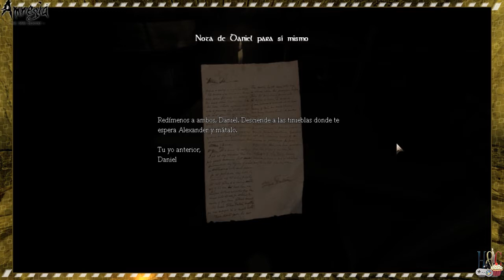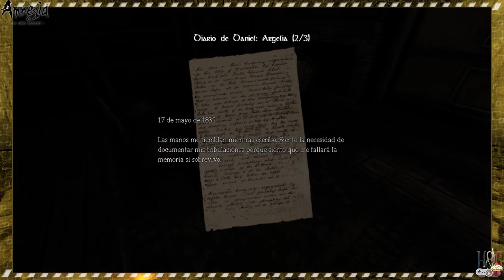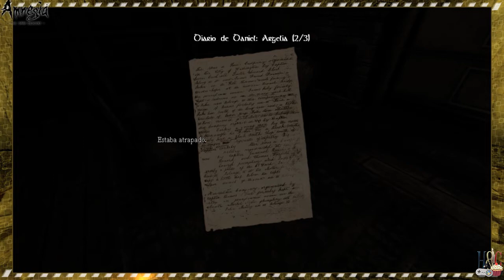Despertando en un viejo castillo - Lunes de Terror ~ Amnesia: The Dark Descent ~ #01 ESPAÑOL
Bienvenidos a un nuevo Lunes de Terror, la serie de terror que empezará esta interesante semana: "Amnesia: The Dark Descent". En este juego controlamos a Daniel, un hombre que se desmaya y despierta en un antiguo castillo en medio de la nada, y que en un principio se dedica a seguir una extraña pista que le lleva a una revelación sorprendente.

Este nuevo juego será el que veremos en las próximas semanas en Lunes de Terror, un clásico de horror para la PC que cualquier fan de lo tétrico debe disfrutar en todo su esplendor. Espero les guste y me acompañen al borde de sus asientos :D

Tenemos además otras series de gameplay como Bendy and The Ink Machine, The Walking Dead, Silent Hill 3 & 4, Resident Evil 2 (2019), The Sims 4, la última saga de Tomb Raider, Resident Evil: Revelations 2, Project Zero 1 al 4, Bioshock Infinite, Vampyr, Clock Tower, y otras más. Así que búsquenlos en nuestro canal :)

▼▼▼▼NUESTRAS REDES▼▼▼▼

▼▼▼▼NUESTRAS REDES▼▼▼▼

▼▼ALGUNAS DE NUESTRAS SERIES▼▼